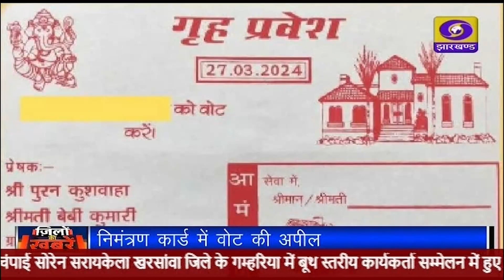संध्या कालीन प्रादेशिक समाचार 13 04 2024